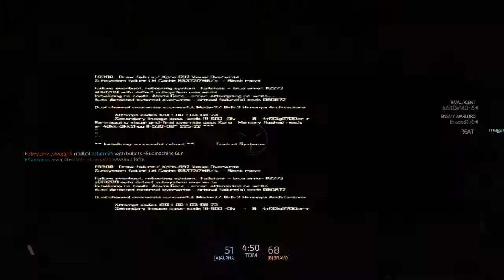Blacklight Retribution Testing every gun #1 assualt rifle